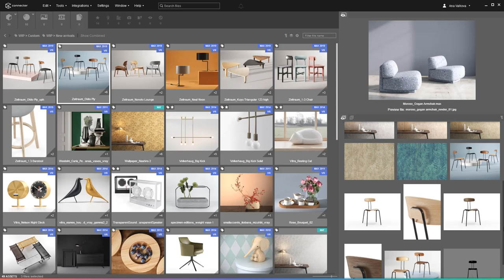Preview Selected Assets | Connecter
With Connecter, you have a lot of control over the assets that you preview. In this video, you will learn two different ways to explore all image meta-data of selected assets.